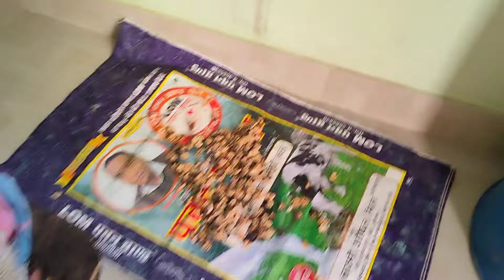जब भी घर आते है कुछ ना कुछ बदला हुआ मिलता है में जैसी भी हु सबके सामने हु 😊